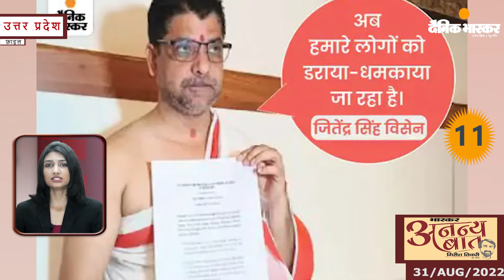Bhaskar News Bulletin : Wednesday August 31 2022 Headline 20 news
अगस्त ३१, २०२१ के समाचार इस प्रकार है ...

Dainik Bhaskar Uttarakhand and UP Daily News Bulletin for August 31 2022